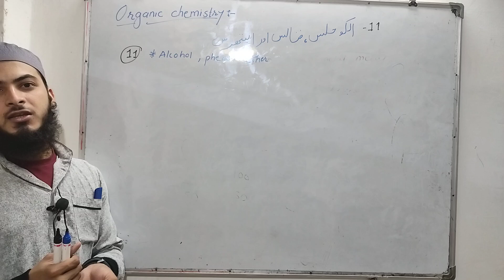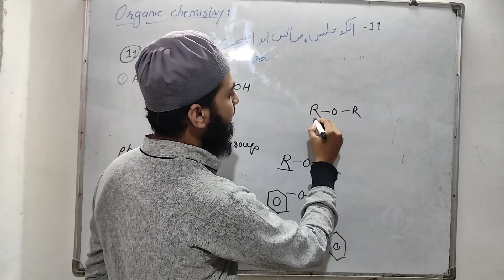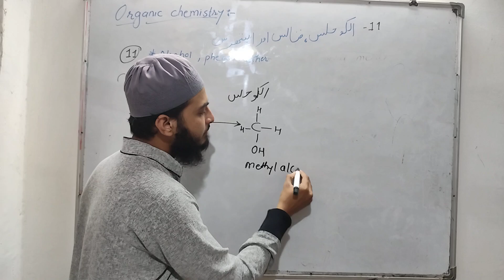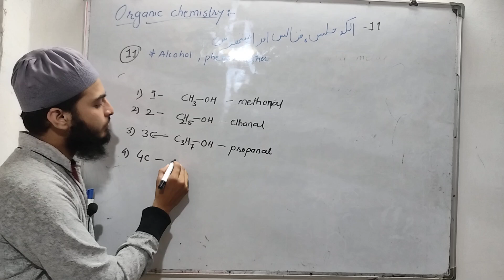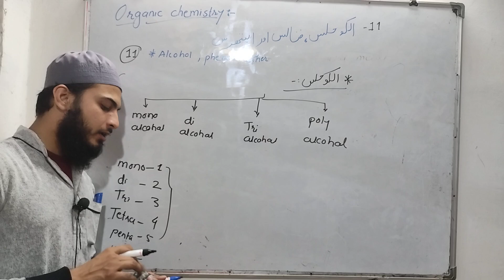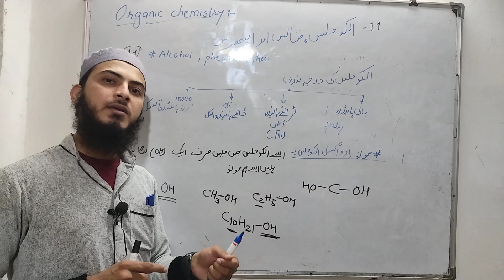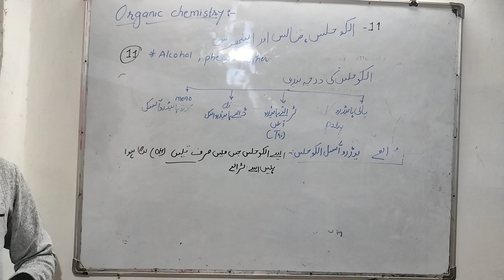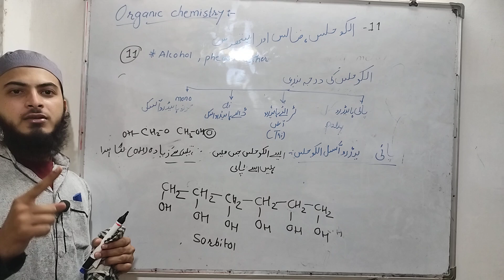Lecture 1 | Chapter 11 | Alcohol Phenol and Ether |Class 12 Urdu medium Chemistry | For 2023 - 2024